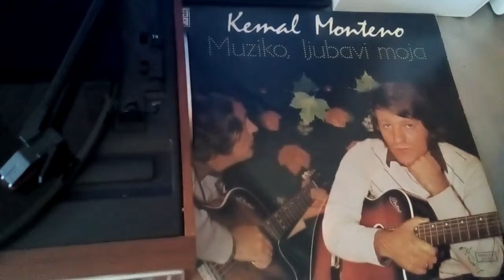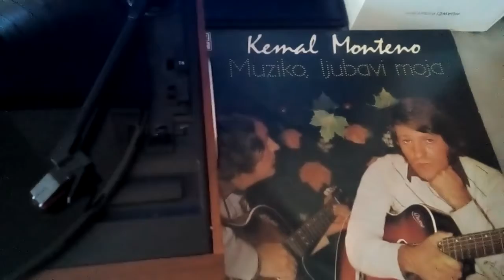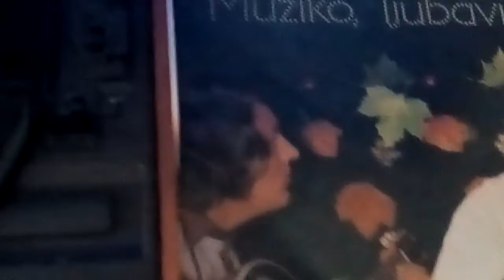Kemal Monteno Jedne noci u decembru